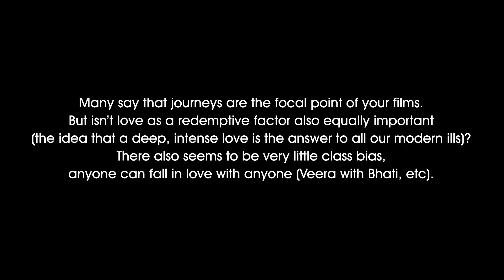In conversation with Imtiaz Ali at Brahmaputra Valley Film Festival (BVFF) 2016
Imtiaz Ali speaks about his beginnings in Bollywood, on journeys being a focal point in his films and on the prospects of shooting a film in Northeast India.